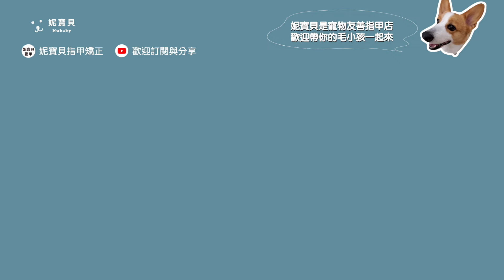指甲店一日店長-短腿柯基"小胖"，到寵物友善美甲店監督美甲師囉～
這次‘陪我們上班的，是工作同仁的毛小孩 柯基獵犬-小胖，只要寵物不打擾別人，而且不會亂尿尿、有多一個成人陪伴的話，就可以帶過來陪爸媽做指甲，監督我們矯正指甲的過程喔^___^

寵物友善指甲店 妮寶貝指甲矯正 指緣油 萬用膏

孩子咬指甲 小朋友咬甲能不能矯正？幼童摳指甲該怎麼辦呢？

手部深層保養-手部保養 步驟流程 硬繭去除 精油保濕導入

足部深層保養- 足部保養 足保 步驟流程 足底厚繭 指緣硬繭去除

撕手皮 指緣不健康使得矯正進度進退兩難

指甲翹起來 矯正後努力維持甲型的銀行員

指甲變黑 黑甲症 甲床萎縮 甲面變形-餐飲業的矯正指甲

甲床萎縮退後外露&甲面受損變形凹凸-指甲矯正

矯正指甲-做一次凝膠可以解決問題指甲嗎?

甲床過短-指甲矯正 嚴重咬指甲的問題指甲處理